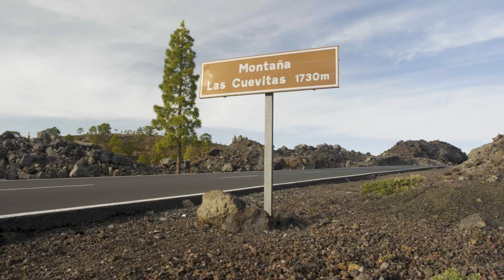Nova Trek Émonda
Chegou a bicicleta de ciclismo mais extraordinária que a Trek já produziu. Já a estamos a testar na revista Ciclismo a fundo em exclusivo para Portugal e na próxima edição mostraremos todos os detalhes de uma bicicleta que marca um antes e um depois no mundo da Trek. A não perder!